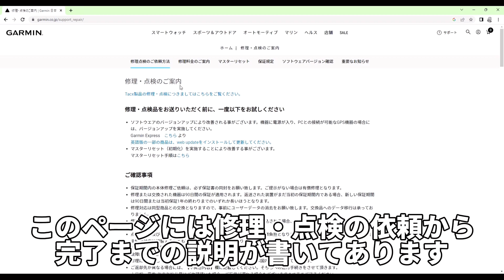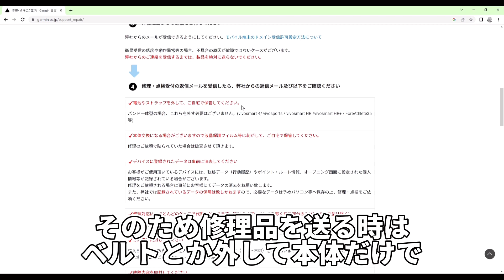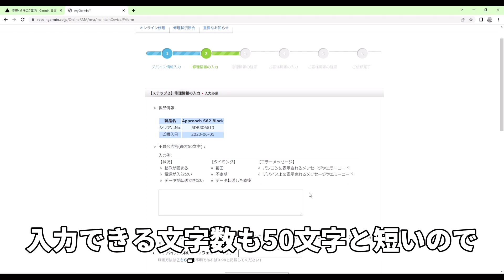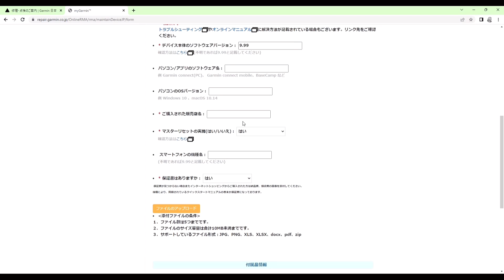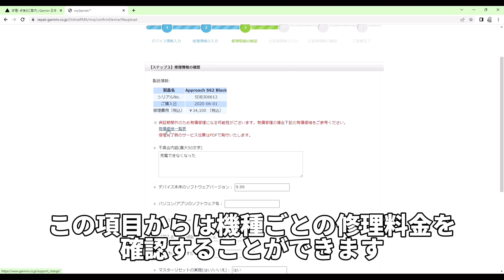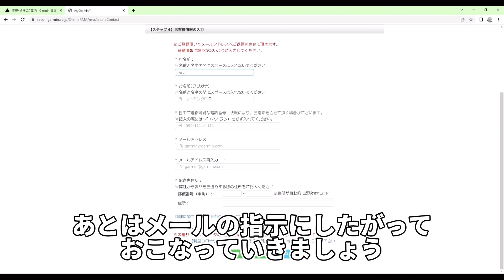【GARMIN】【修理】ガーミン修理依頼方法教えちゃいます！ネット簡単申し込み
ガーミン製品が壊れたので修理をしたい！でも修理依頼しようったときに やり方を忘れてしまった そんな時に参考にしてください。